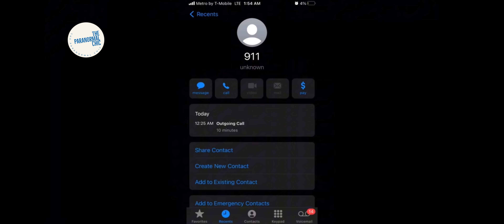Family Statement: Las Vegas Alien Crash Landing (Full Video)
Family Statement: Las Vegas Alien Crash Landing.